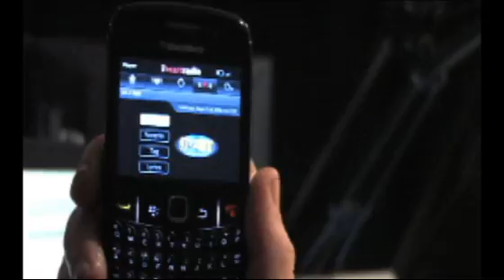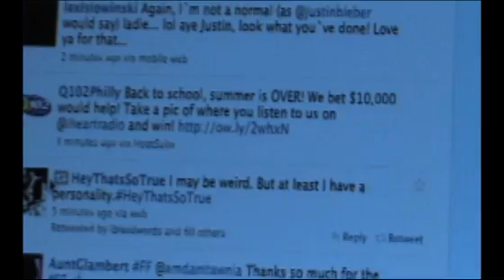Romeo hearts iheartradio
Romeo on the radio and host of Saturday Night Online shows how he promotes iheartradio.